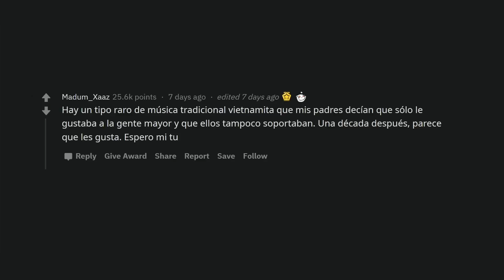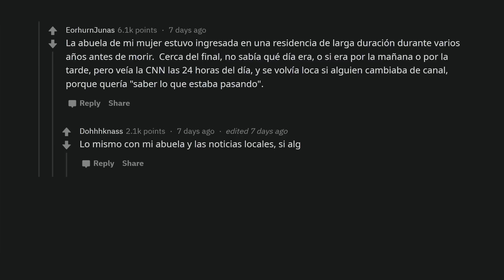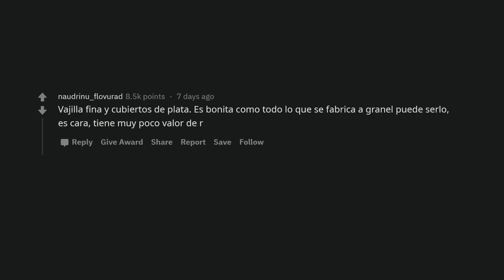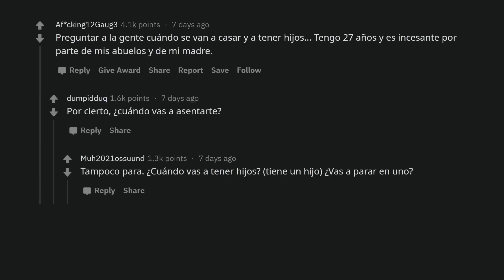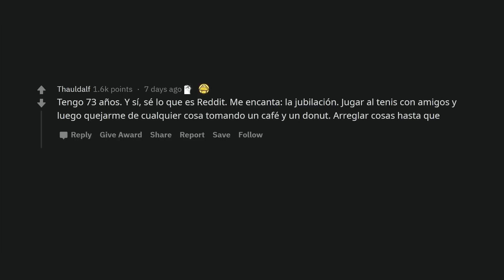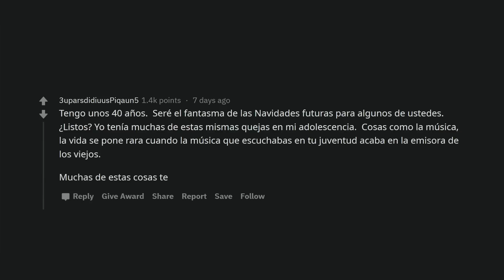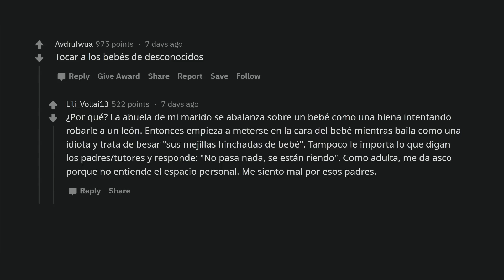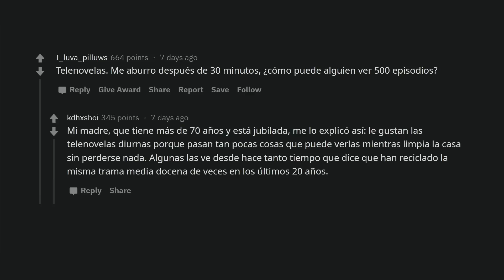¿Qué cosa aman los ancianos que tú no entiendes?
Eventualmente todos envejecen pero, ¿cómo son tan distintos los mayores?, no tiene sentido